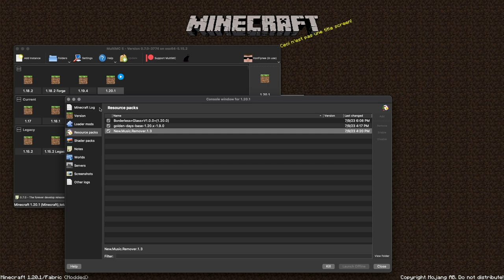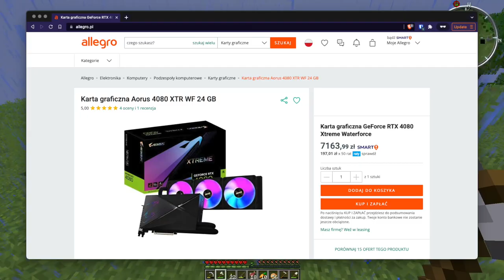#9 Zagrajmy w Klocki 2020(3) – Podróże po nowej wersji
### INFO ###
Chapters:
00:00 Trochę mnie nie było
00:10 Dlaczego grasz na starej wersji?
01:03 Mody klienckie
01:59 Resource packi na stare tekstury
03:27 Obligatoryjna runda po zmianach
05:45 Rant o moderacji MS
09:37 Mojang zmienia generator świata
11:01 Co z nowymi seriami?
12:35 Czy to już?
13:48 Otwieranie serwera
14:46 Czy w wiosce jest łóżko?
15:39 Rybki dla kotków
18:45 Zmiana planów
21:06 Glina cenniejsza niż złoto
22:30 Na przekór mobom
23:15 Ściany z gliny
25:58 Cyjanowe domy
28:26 Jedziemy na bagna, proszę skierować kamerę!
29:29 Czy Pola Owcze kiedykolwiek tu były?
30:45 Tweak na łódkę
34:01 Owcze Pola nowego serwera
37:35 Szukając Pacanowa
38:10 Ha ha!
40:25 Powrót wolfa